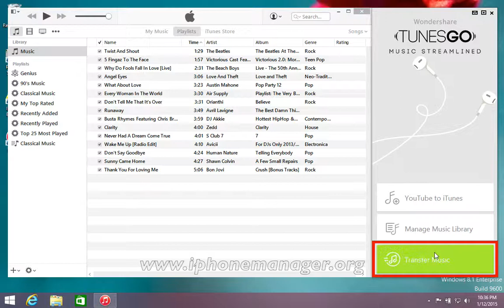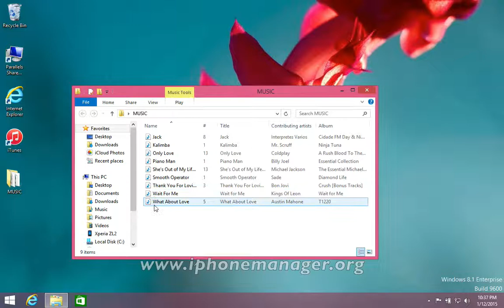How to Copy Music from Samsung Galaxy Tab 4 to Computer, Backup Galaxy Tab 4 Data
Backup and Export Audio Files from Samsung Galaxy Tab 4 to Computer with the help of TunesGo.

TunesGo for Android is the first iTunes alternative we would like to recommend. It enables you to transfer all or selected media files from iTunes library to Samsung Galaxy Tab 4, or from Samsung Galaxy Tab 4 to computer effortlessly. Also, media files including music, videos and photos on your Mac can also be transferred. You can check the following detailed feature list:

1. One click to sync iTunes library with Samsung Galaxy Tab 4.
2. Chosen music and videos can be dragged and dropped from iTunes to Samsung Galaxy Tab 4
3. Move photos, music, videos from computer to Samsung Galaxy Tab 4
4. Merge duplicated media files and correct the ID 3 info of music.
5. Fully support Android 2.1 to 4.4
6. Android devices including Samsung, HTC, Google, LG, Sony and more can be perfectly supported.